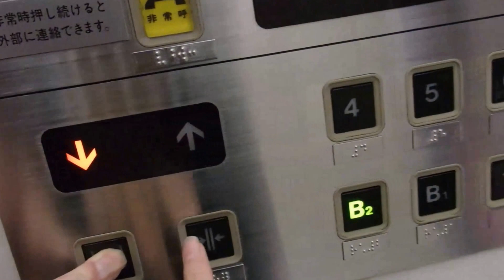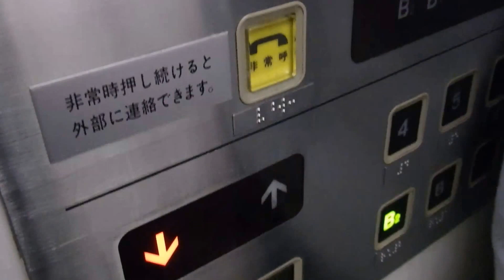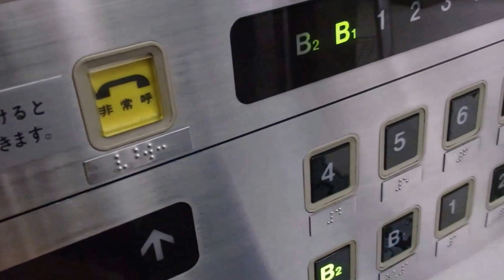山陽百貨店西館のエレベーター（東芝製）その３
山陽百貨店西館のエレベーターです。今回は左側を撮影しました。非常用エレベーターです。となりにある2機は三菱製なのにこれだけ東芝製です。8階にも行けますが不停止でした。是非ご覧ください。